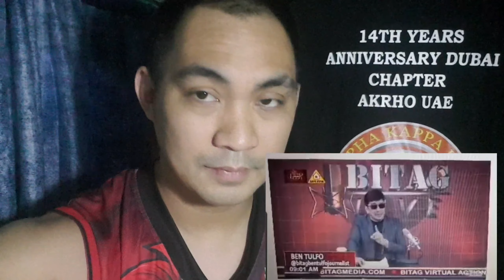BEN TULFO - SUMAGOT NA SA GINAWANG PAG SUGOD NG MGA AKRHO SA BITAG STUDIO OFFICE ( VID.REACT )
ALPHA KAPPA RHO INTERNATIONAL ✊
LONG LIVE RO ALL MY FELLOW SKEPTRON 🤟